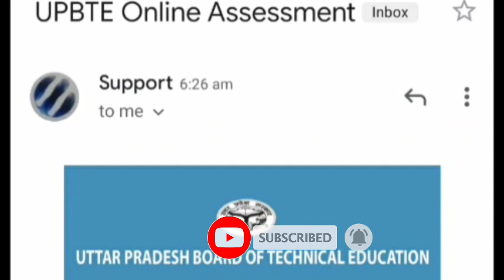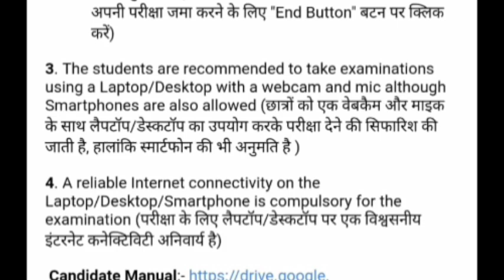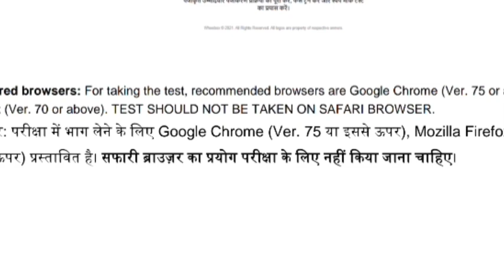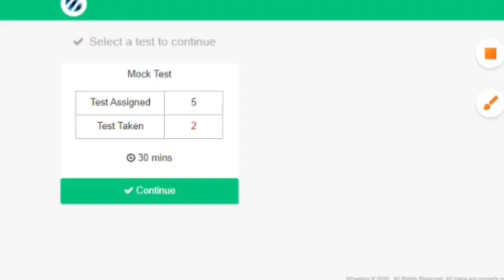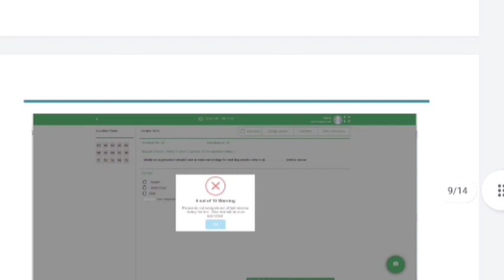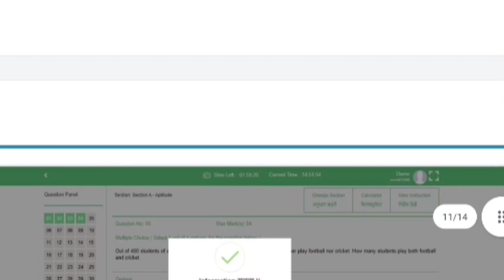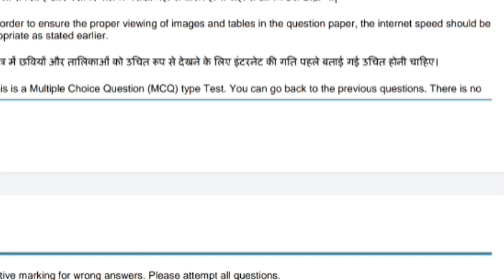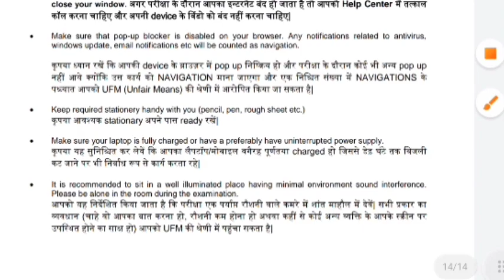अगर बिना वीडियो देखें आपने mock test दिया तो हो सकती है दिक्कत 😳😳 || bteup latest news today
|| bteup latest update today || mock test and all doubts clear || bteup latest news

 koi bhi problem ho to comment me puche

                  (◍•ᴗ•◍)❤

{social media handle 👇}☞￣ᴥ￣☞

ITI. Polytechnic. b.tech

hello
         dosto main Rohit Gupta aapka swagat karta hun🙏🏻.

iss channel me aapko electrical se related sabhi prakar ki jankari prapt hoti rahegi .

yadi aap hmse judna chahte h to aap insta me aur Facebook ke dwara jud sakte h.

ask me any questions please comment